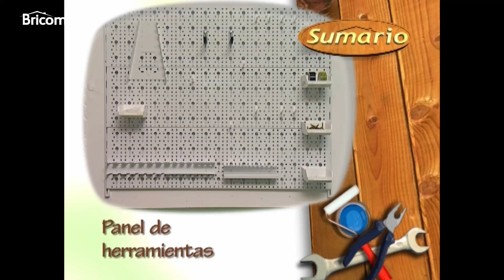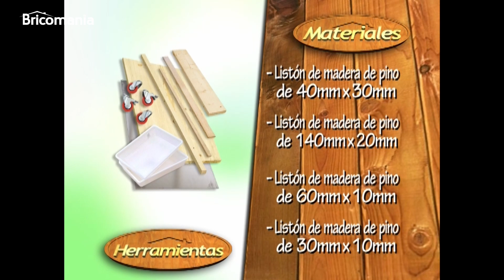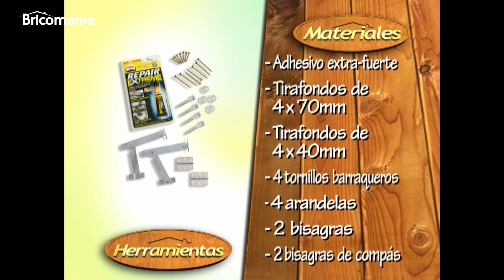MESA de JARDINERÍA // Una tarea DIY sencilla con Bricomania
¿Tenéis huerta o jardín en casa? ¿Os gustaría tener una mesa alta de jardinería donde poder trabajar con vuestras plantas cómodamente?
⬇️ DESPLEGADME ⬇️  En este programa completo de Bricomania unimos la carpintería y la jardinería para transformar una mesa de madera tradicional en una mesa de trabajo para jardinería. Si queréis saber como hacerlo 👉  ¡Atentos al vídeo!

Tener vuestra propia mesa de jardinería o mesa para el huerto es una tarea que no tiene porque ser ni difícil ni cara. En Bricomania partimos de una mesa de trabajo de madera y le añadimos todos los accesorios necesarios para conseguir un lugar ideal de trabajo donde dejar las herramientas de jardinería, macetas etc.

Para conseguir una mesa de jardinería totalmente personalizada hemos añadido una parrilla en la parte inferior, un panel trasero y una bandeja lateral plegables. Además, también hemos elaborado unos ristreles para colocar unas bandejas y le hemos puesto incluso ruedas. De esta forma conseguimos una mesa con más espacio de almacenamiento, gran movilidad y una estética más interesante. Además, como la encimera va a tener que soportar diferentes trabajos la hemos reforzado con una plancha de aluminio.

💡 Esta mesa de jardinería es solo un ejemplo de las posibilidades que puede ofrecernos una mesa cualquiera de madera con los elementos adecuados. Si no os atrevéis a elaborar vuestra propia mesa de jardinería también podéis adquirir una en los diferentes centros de bricolaje. Os dejamos aquí varios modelos:
- Mesa para huerto

⚪ ¡Atento/as a los materiales y pasos a seguir!

- Materiales:
Listón de madera de pino de 40 mm X 30 mm
Listón de madera de pino de 140 X 20 mm
Listón de pino de 60 X 10 mm
Listón de pino de 30 X 10 mm
Tirafondo de 4 X 70
Tirafondos de 4 X 40
2 bandejas de plástico
Tablero de pino alistonado de 30 mm de rosor
Chapa de aluminio de 1,5 mm
2 bisagras
2 bisagras de compás
4 ruedas
4 tornillos barraqueros
4 arandelas
Adhesivo extra-fuerte
Imprimación selladora
Esmalte acrílico

- Herramientas:
Sierra de calar
Hoja para madera
Taladro atornillador
Broca para madera de Ø 4 mm
Lijadora orbital
Paletina
Rodillo
Cubeta
Lima
Porta puntas y punta

📌Pasos

0:00 ¿Qué vamos a hacer?
2:05 Materiales y Herramientas
3:25 Cortamos las piezas
6:21 Briconsejo "Instalación de estante para cuadros""
7:32 Montamos los accesorios
13:51 Briconsejo "Panel de herramientas"
15:17 Fijamos la chapa
17:12 Pintamos las piezas
19:43 Montamos la estructura
23:33 Resumen

Si queréis conocer en profundidad esta y muchas otros trucos visitad nuestra Web de Bricomania en Hogarmania: